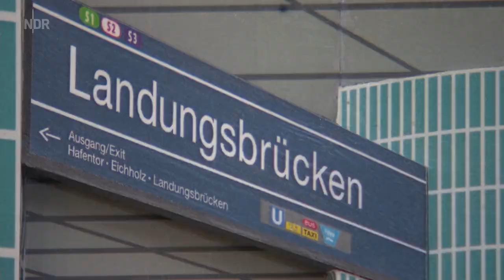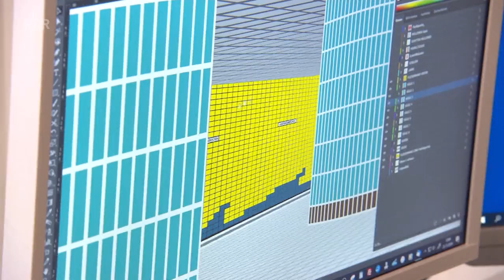Hamburg Journal . Hamburgs vergessene Bahnhöfe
Unterirdisch: Hamburger Architekturgeschichte unterm Hammer.
Seit 2014 modernisiert die Deutsche Bahn für angesetezte 48 Mio. EUR unter dem Projektnamen „Zukunft Bahn“ 10 S-Bahn-Stationen.
Die Haptografin Ivonne Leuchs hat das Fliesenwunderland im Stil der 1970er-Jahre in ihren dreidimensionalen Bildern festgehalten.